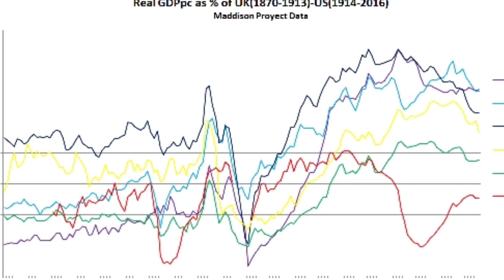Turkey Israel military power compare 2021, Turkey vs Israel military power 2021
Jai hind Indian's and India lovers
You are most welcome to our YouTube family where you get all latest updates with facts..related to Indian armed forces,Indian foreign affairs and Indian economy. But mainly we came with defence_news.
जय हिन्द सभी भारतवासियो और भारत के प्रसंशको को
         आपका हमारे यूट्यूब परिवार मे हार्दिक सुस्वागत है !जहाँ आपको मिलेंगी भारत की समस्त सामरिक ,सभी भारतीय विदेश मंत्रालय तथा भारत की आर्थिक विषयो के बारे मे फेक्टस के साथ जानकारी मिलेगी

turkish military power army power comparison military power comparison 2020 military comparison Israel vs Turkey military power 2021